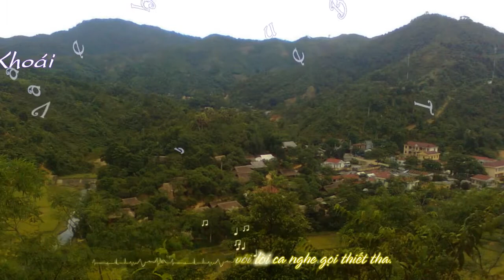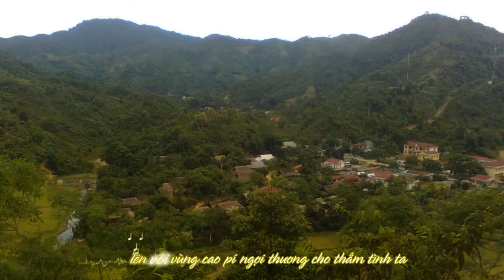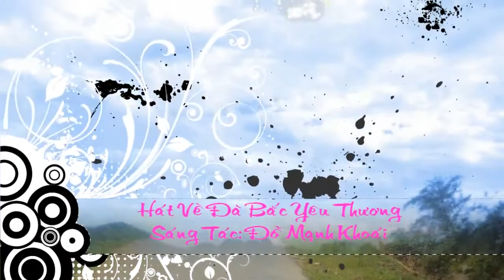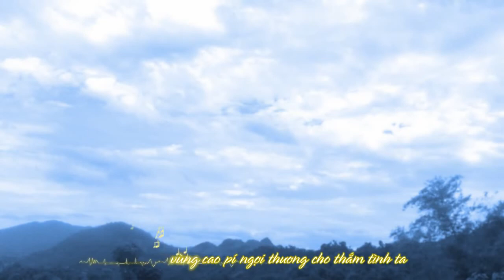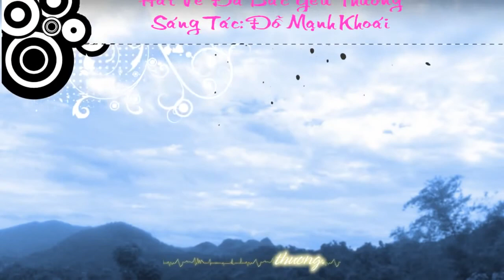Mường Chiềng 1 Hát Về Đà Bắc Yêu Thương Đà Bắc Hòa Bình